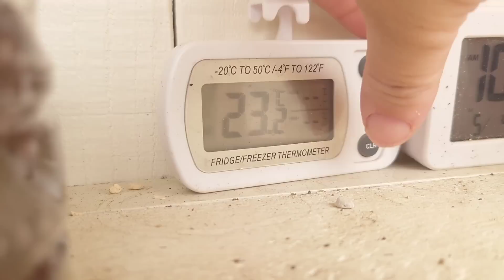｟多肉｠野良？家出？早々にレスキュー💦💦‼️｟植物｠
あの寒波どう過ごしたの？！
クラッスラって以外に強いのかな？？

大好きな紅稚児が勝手に1株増えてて、
ラッキーでした(笑)

ミュージシャン: Koichi Morita